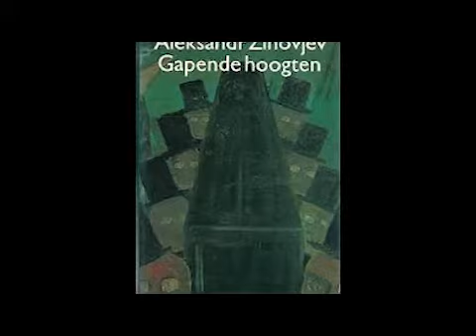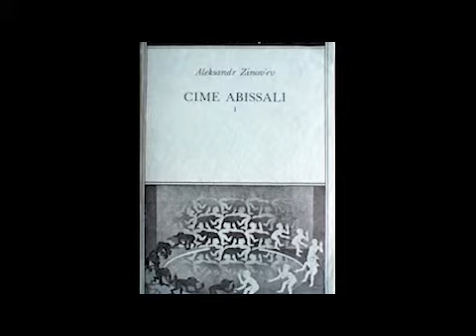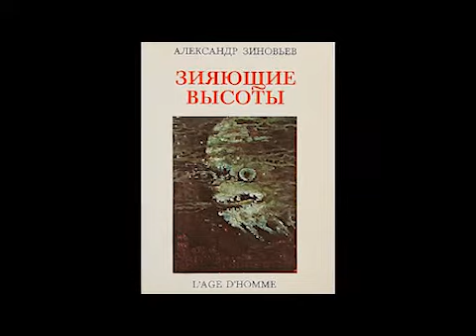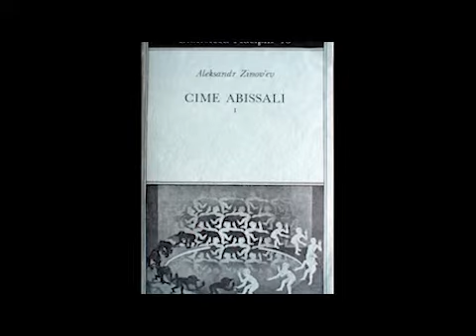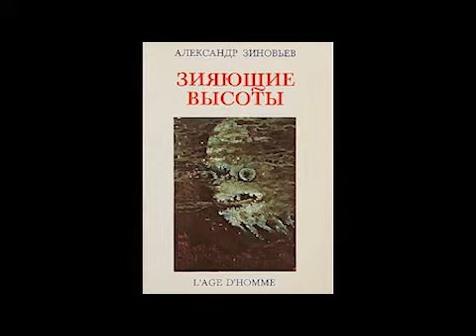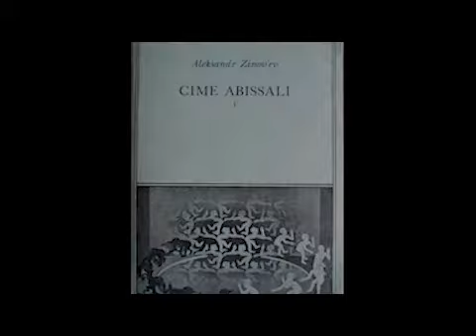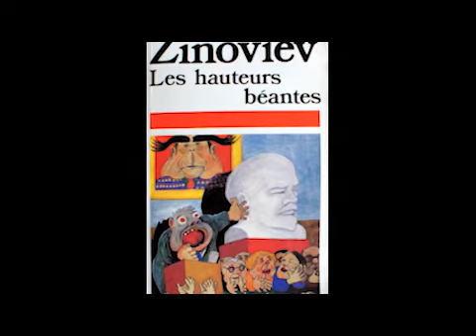Александр Зиновьев "Зияющие высоты". Проблема истины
"Мерин добавил, что в обсуждаемой проблеме есть еще один аспект, - оценочный. Старшина, например, для Сачка - зверь, а для себя - загнанная лошадь. Сачок для Старшины - паразит, а для себя - жертва травли и несправедливости. Когда люди говорят о житейской правде, то имеют в виду не какую-то объективную и беспристрастную истину, а некую справедливость, да еще в своих сугубо личных интересах".